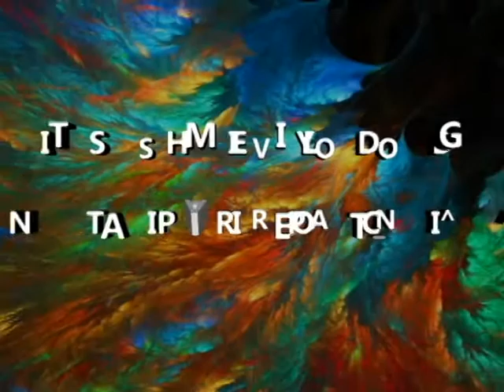Lagan, John Samneil (ZHU111-EN6B)